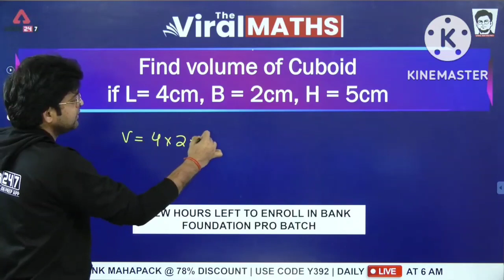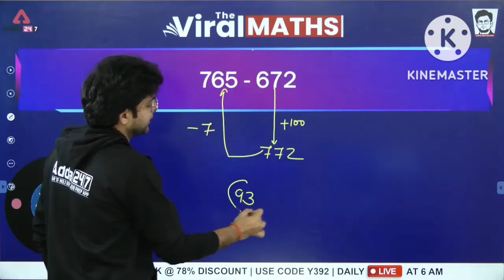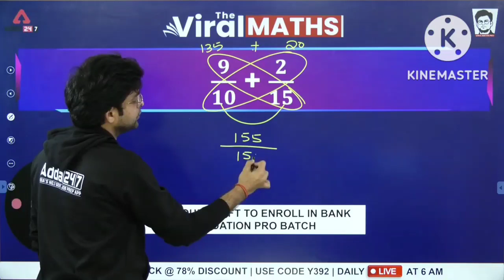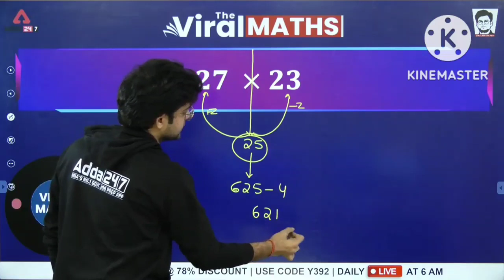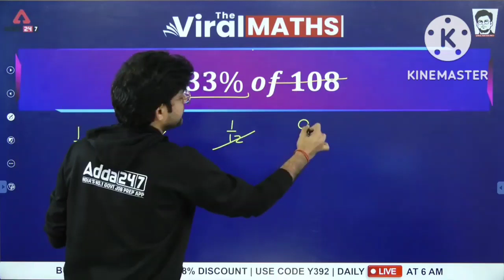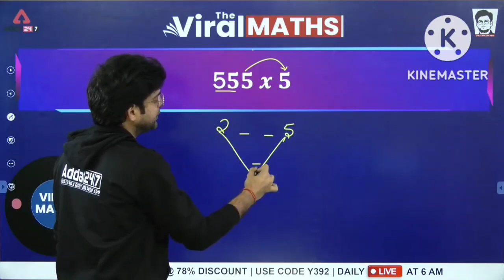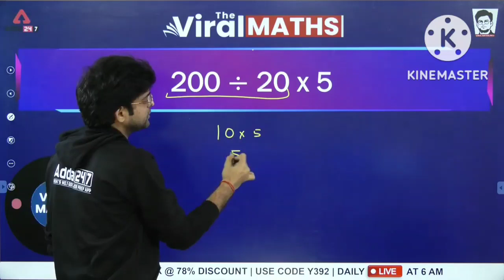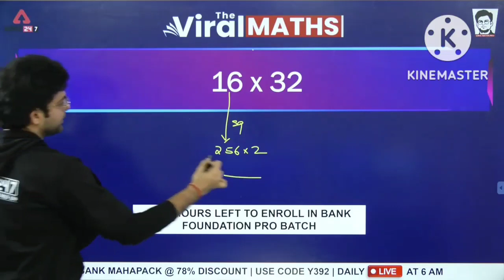Viral Maths Short Tricks, navneet,saddam, video, .